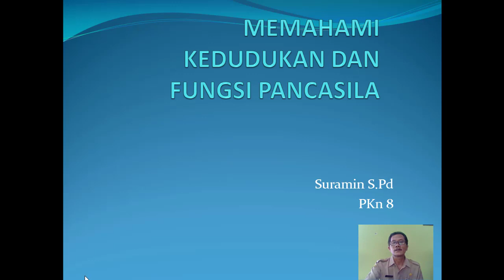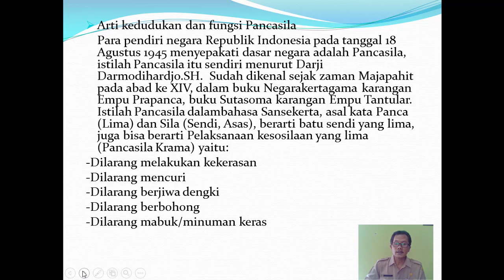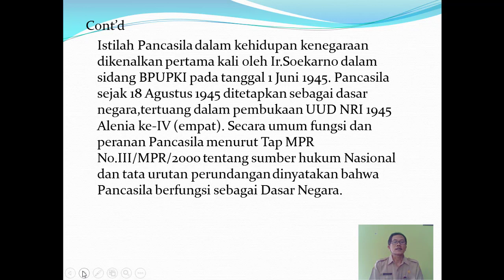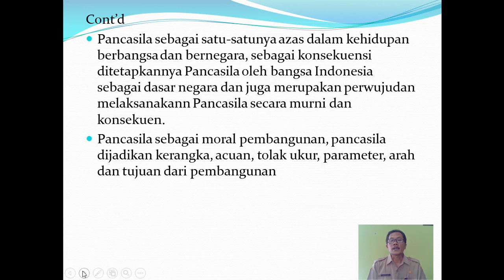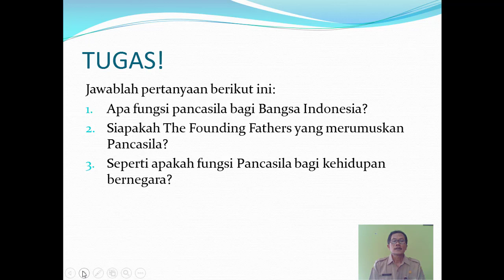Fungsi dan Peranan Pancasila Materi Pembelajaran Mapel PKn Kelas 8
Materi Pembelajaran Mapel PKn Kelas 8 Tentang Fungsi dan Peranan Pancasila

Oleh : Suramin, S.Pd